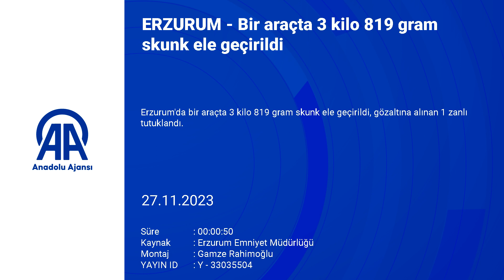Bir Araçta 3 Kilo 819 Gram Skunk Ele Geçirildi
Erzurum'da bir araçta 3 kilo 819 gram skunk ele geçirildi, gözaltına alınan 1 zanlı tutuklandı.

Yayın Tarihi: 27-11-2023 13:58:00